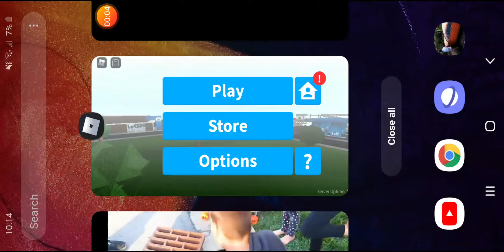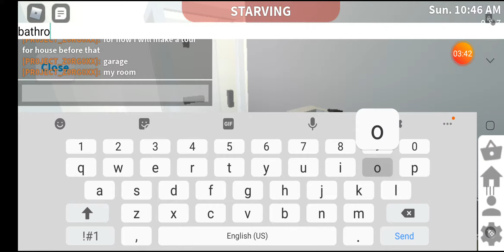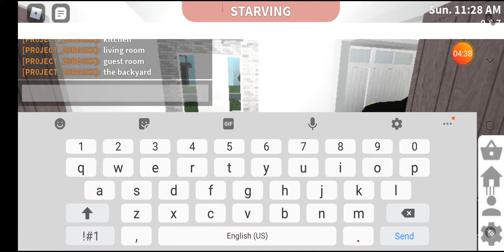Bloxburg Pt. 1